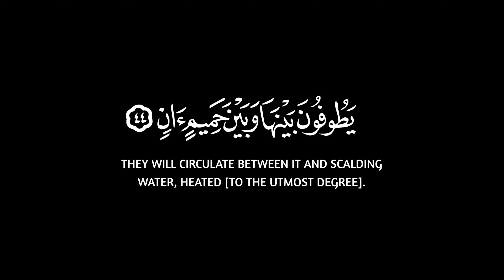يعرف المجرمون بسيماهم || سورة الرحمن || كروم سوداء للتصميم || القارئ احمد النفيس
{ یُعۡرَفُ ٱلۡمُجۡرِمُونَ بِسِیمَـٰهُمۡ فَیُؤۡخَذُ بِٱلنَّوَ ٰ⁠صِی وَٱلۡأَقۡدَامِ (٤١) فَبِأَیِّ ءَالَاۤءِ رَبِّكُمَا تُكَذِّبَانِ (٤٢) هَـٰذِهِۦ جَهَنَّمُ ٱلَّتِی یُكَذِّبُ بِهَا ٱلۡمُجۡرِمُونَ (٤٣) یَطُوفُونَ بَیۡنَهَا وَبَیۡنَ حَمِیمٍ ءَانࣲ (٤٤) فَبِأَیِّ ءَالَاۤءِ رَبِّكُمَا تُكَذِّبَانِ (٤٥) }
[سُورَةُ الرَّحۡمَٰن: ٤١-٤٥]

صـــلوا ؏ الحبيب محمد 🤍